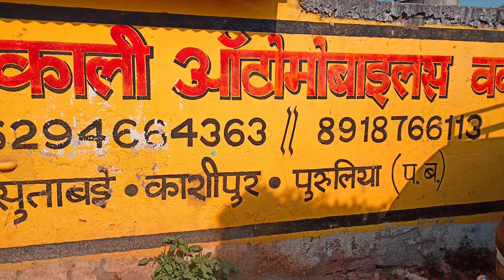muri machine murmura machine fryums roster chana roster